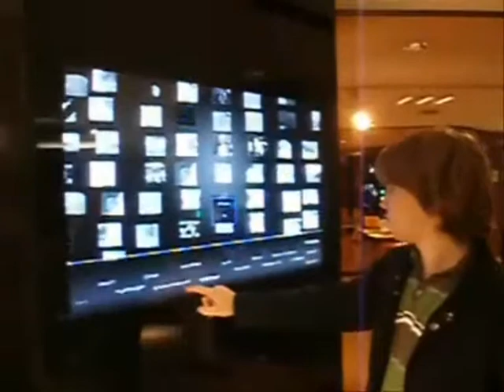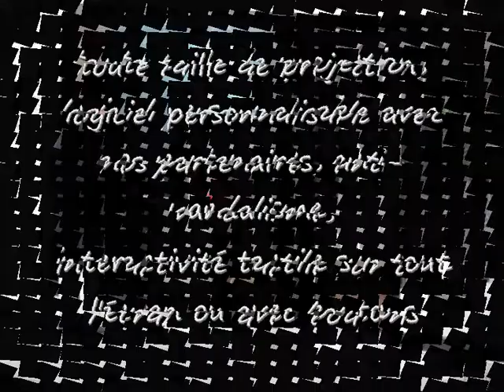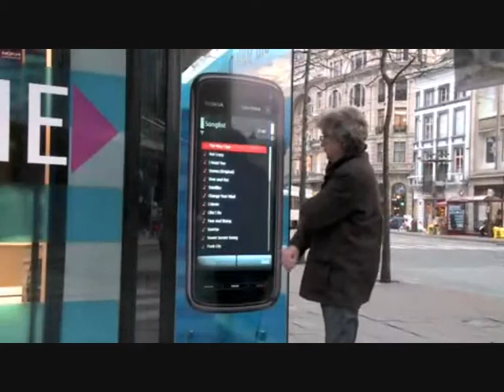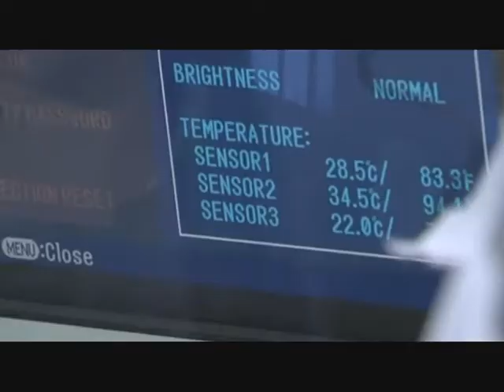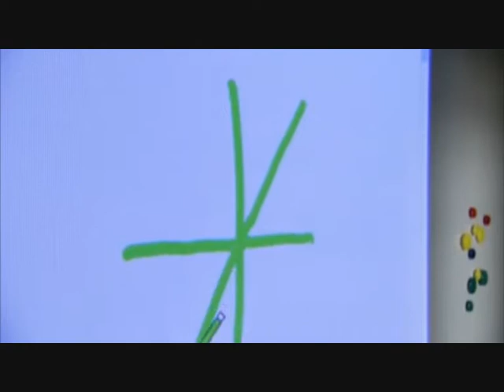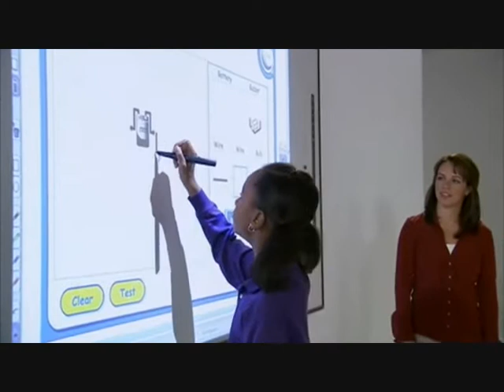Digital Vitrine La Gamme HD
Toute la gamme DigitalVitrine, à découvrir.